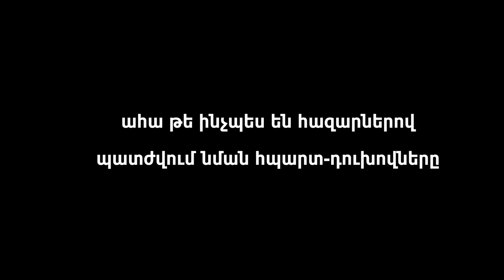ԴԱՎԱՃԱՆԻՆ ԸՆՏՐՈՂԻ ՊԱՏԻԺԸ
կարճամետրաժ